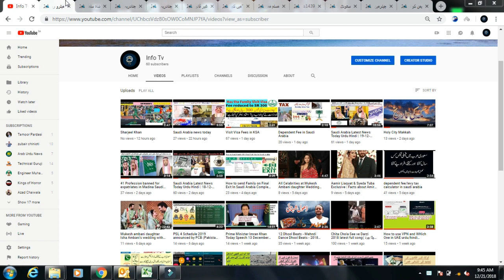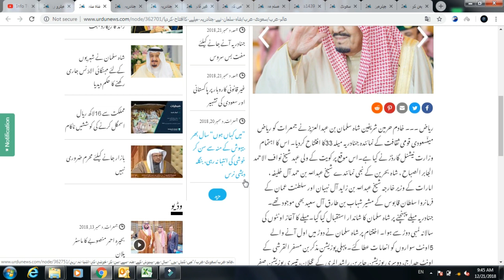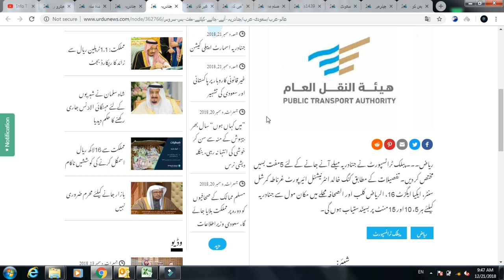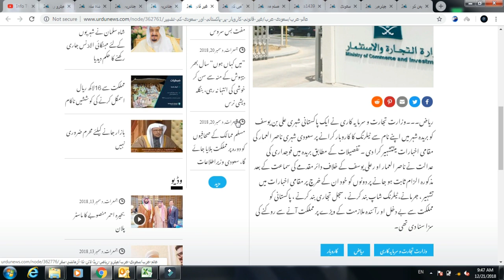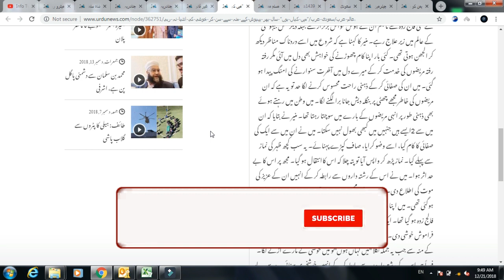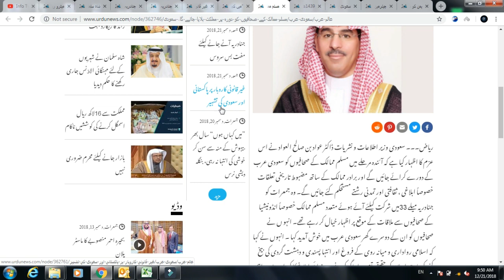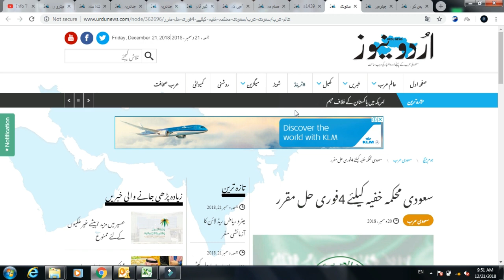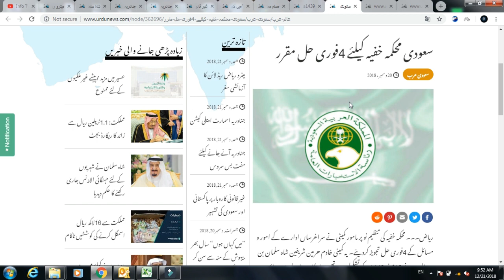Saudi Arabia Latest News Today Urdu Hindi | 21-12-2018 | King Salman Inaugurates Janadriyah Festival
Custodian of the Two Holy Mosques King Salman opened the 33rd National Festival for Heritage and Culture (Janadriyah - 33) in a colorful ceremony on Thursday evening.

Upon arrival at the venue of the festival in Janadriyah in the northern outskirts of Riyadh, the King was received by Prince Faisal Bin Bandar, emir of Riyadh, Prince Khalid Bin Abdulaziz Bin Ayyaf, minister of the National Guard and president of the Supreme Committee of the festival, several other princes, ministers and senior officials. The theme of this year’s festival is “Faithfulness and loyalty.”

The King and other dignitaries watched the grand annual camel race and performances of folklore artists. At the end of the race, the monarch gave away prizes to the first five winners of the competition. They are Mudakar Al-Qurashi, Jaber Al-Mori, Safar Al-Shareef, Samir Al-Mori and Khaled Al-Qurashi.

The King and the guests attended a speech ceremony and watched an operetta at an indoor hall in Janadriyah. The operetta, which is an annual fiesta expressing poetry through the melodies, performances and dances that represent all regions of the Kingdom, was a major highlight of the opening day of the festival.

Prince Khalid Bin Abdulaziz bin Ayyaf delivered a speech in which he noted that the festival highlights the Kingdom’s history since its establishment by the late King Abdul Aziz until the current era of King Salman. The minister welcomed the Republic of Indonesia, the guest of honor of this year's festival, saying that this would contribute to further consolidating relations between leaders and peoples of the two great nations.

Speaking on the occasion, Indonesian Coordinating Minister of Human Development and Culture Puan Maharani thanked King Salman for choosing her country as the guest of honor for the festival. “This is a valuable gift to the government and people of Indonesia to celebrate the golden age of bilateral relations between the two countries, especially after the historic visit of King Salman to Indonesia in 2017 and this visit gave a strong political momentum in promoting bilateral relations between the two countries.” Maharani said that Indonesia has more than 17,000 islands and a population of over 260 million, accommodating more than 714 groups of different cultures and languages.

The King decorated prominent Saudi figures, who made outstanding contributions in various fields, with the King Abdulaziz Medal of the First Class. They are Dr. Ali Al-Dafaa; Abdul Fattah Abu Madiyan and Samar Bint Jaber Al-Hamoud.

The Monarch also honored the General Director of the Janadriyah Festival Saud Al-Roumi for his contributions since the first festival in 1405H until the current session; and Supervisor of the festival’s media affairs Jaber Al-Qarni for his work since the second session in 1406 H until the current session.